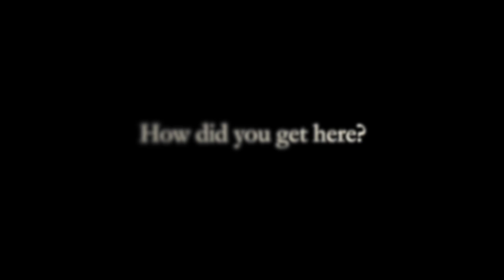From Jobs to Dreams - David's Story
Over the past 5 years, David Shands has transformed and inspired the mindsets of millions of entrepreneurs across the country through his motivational speaking events and the "Sleepless Knights" entrepreneurship coaching program.

David Shands, holds the honor of being designated as one of the elite speakers on the highly acclaimed ‘Stay Ready Tour’ with Motivational speaker, Dr. Eric Thomas and Eric Thomas and Associates (ETA), that is captivating thousands including students, teachers and business owners across America.

David Shands Sleepless Knights Business Coaching program focuses on providing a new perspective of entrepreneurship, along with providing strategic fundamentals that get people who have the desire to become analytical thinkers, creative visualizers, and successful business owners.